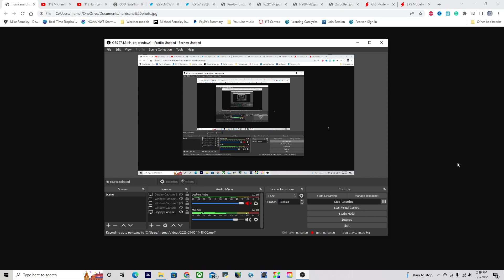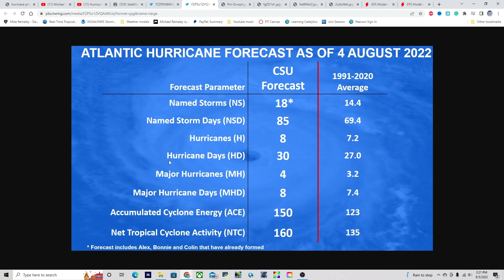Hurricane Forecast: Which States are At Risk?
The signs are pointing to new tropical cyclones forming soon! Which US states are at risk from these tropical cyclones?

Timestamps:
0:00 Opening
0:24 Channel Memberships!
0:48 Overview of the Atlantic
1:23 EPAC tropics
2:05 New CSU forecast
2:36 Major tropical threat to the Caribbean this year!
4:28 Which US states are at risk?!
6:12 New Tropical cyclone forming soon?!
8:52 Closing